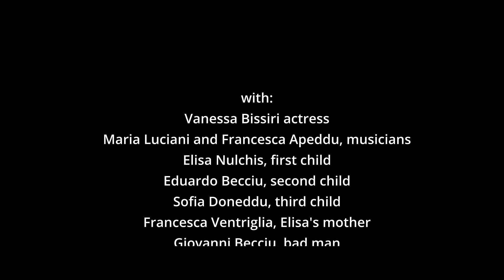Cordas et Bentu Duo play Attítus for Guitar & Flute by Francesco Morittu | Siccas Media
Cordas et Bentu Duo play Attítus for Guitar & Flute by Francesco Morittu as part of our Siccas Media program and check out to sell your guitar 😊

It is a new piece, written by the Italian composer Francesco Morittu, inspired by Sardinian traditional music. The music video is directed by the Sardinian filmmaker Carlo Doneddu, who manages to create a very intense narrative. The piece is part of the album "Tales from Sardinia" published by Brilliant Classics, coming out in February 2024.